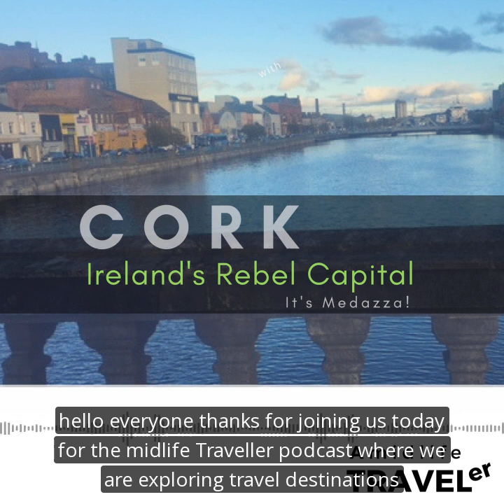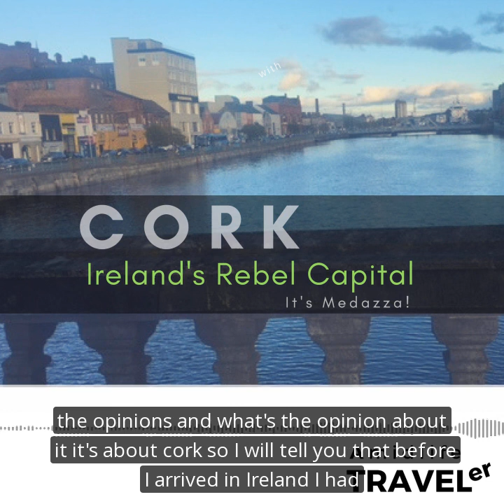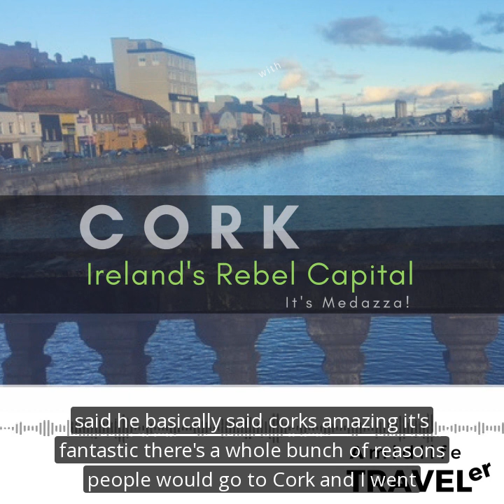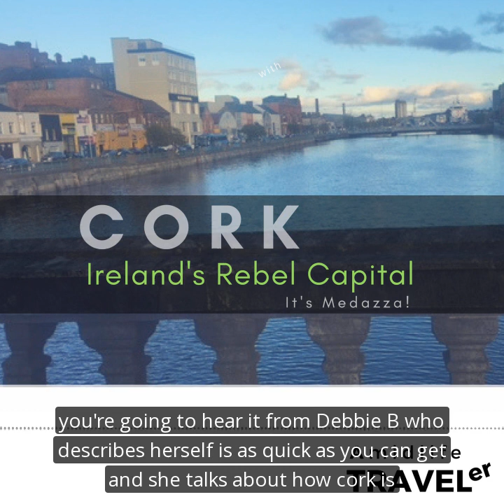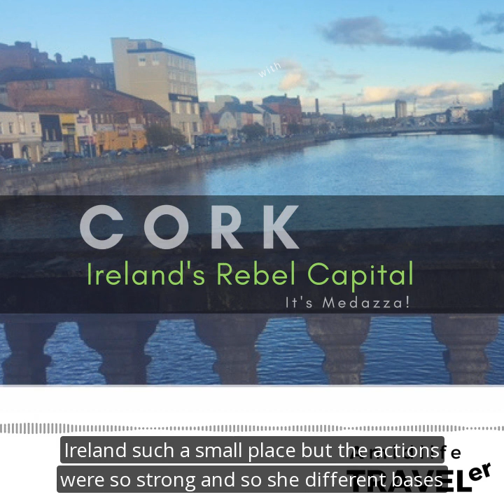Cork Ireland: The Rebel County | Travel Podcast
So, what’s up with Cork? Is Cork the capital of Ireland? Is it the Rebel County? The Republic of Cork? Why do Cork and Dublin have a rivalry? Should visitors include Cork in their Ireland vacation plans? What is there to do in Cork and why visit?